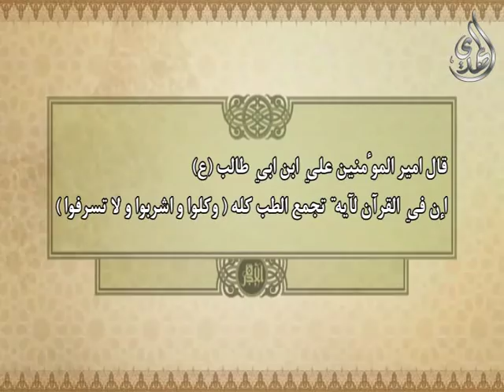22 - طب اهل البيت عليهم السلام - الأسنان